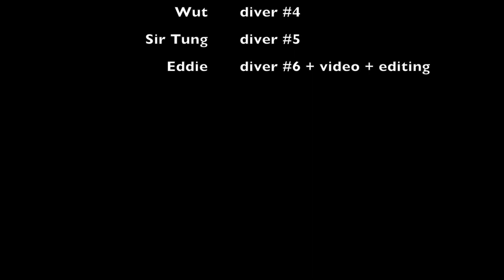Underwater Mannequin Challenge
A group of divers attempting mannequin challenge underwater. PSAI Advanced Buoyancy Control Divers.